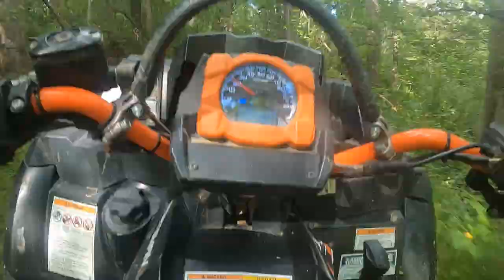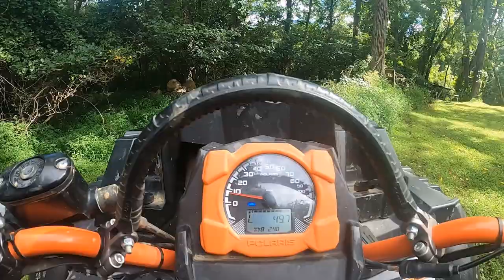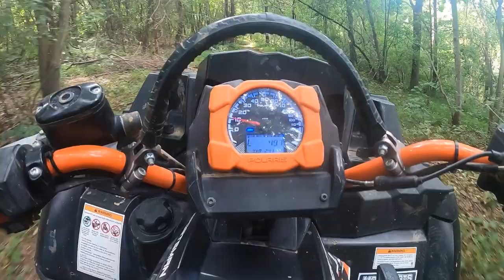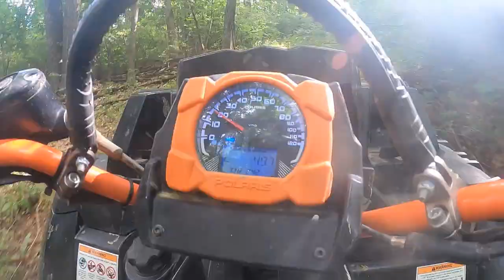RIDING MY NEW TRAIL